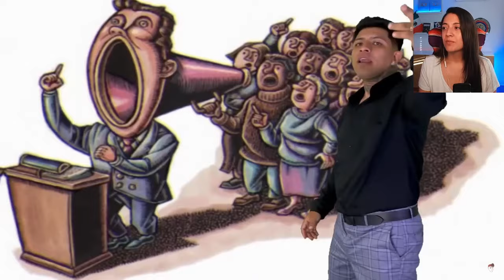Politicos - Aqui el pueblo es quien manda NO sirve la propaganda, Sieck les dio duro con esta letra